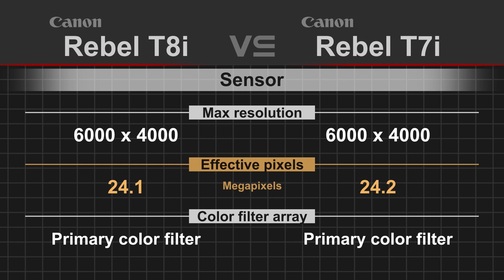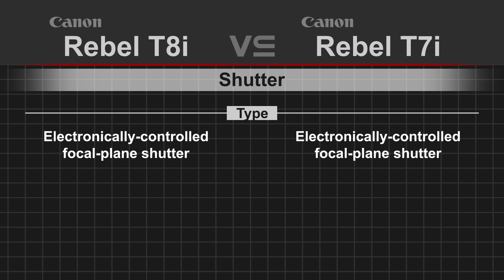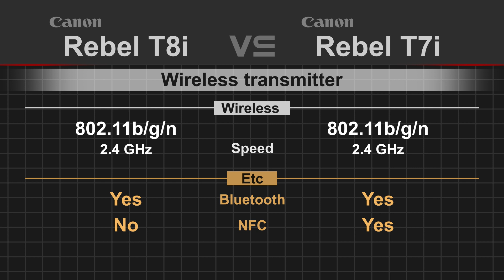Canon EOS Rebel T8i (850D) vs Canon EOS Rebel T7i (800D / Kiss X9i)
Canon EOS Rebel T7i